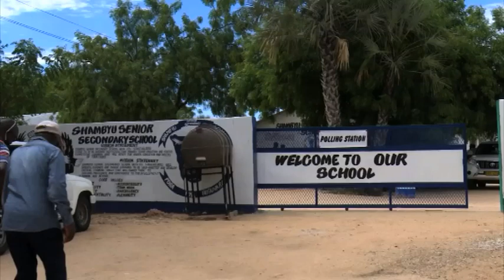I-Tech Namibia GBV Project group raise awareness at polling stations